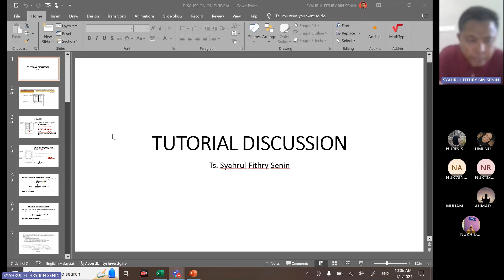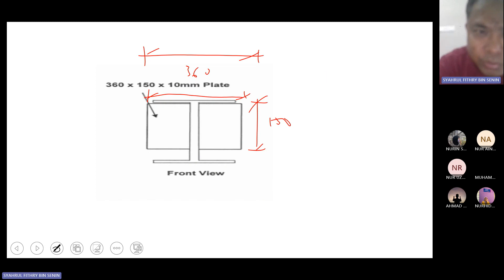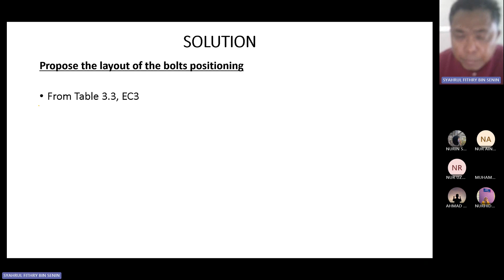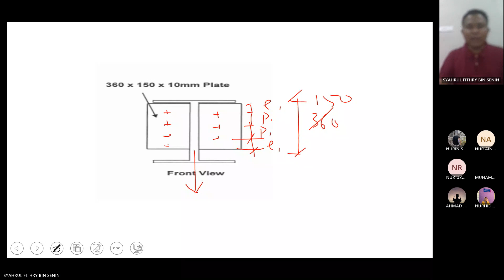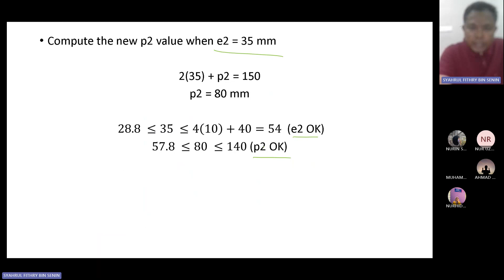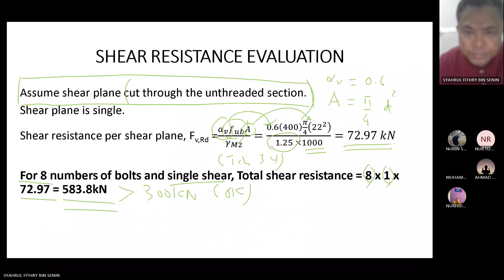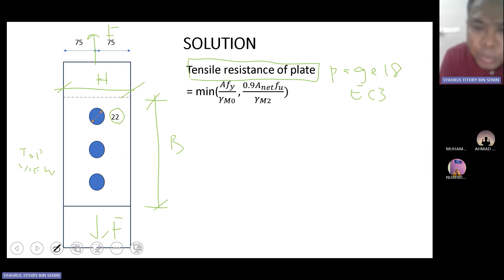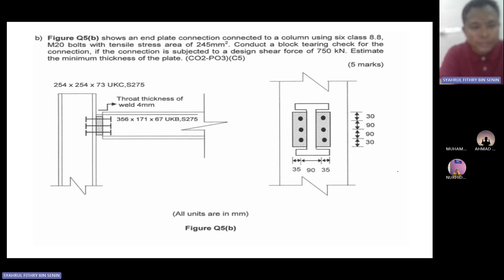TUTORIAL ECS338 PEC1105F1 20240111 100558 Meeting Recording